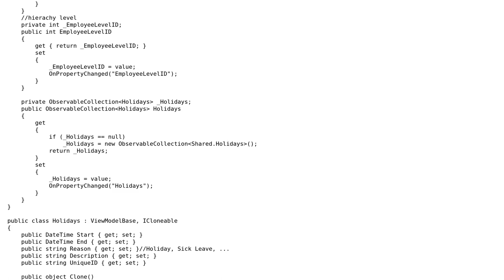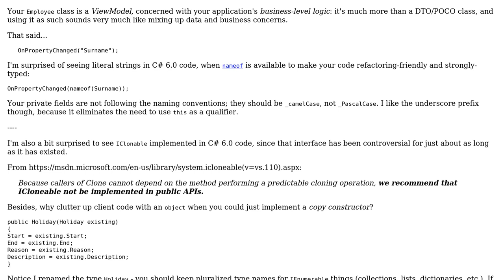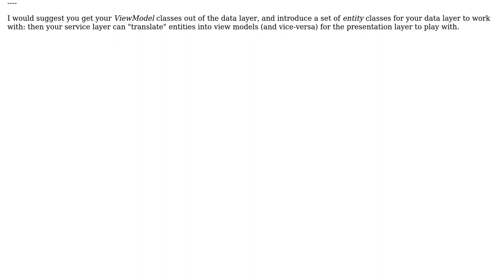Code Review: Unity Repository Best Practices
With thanks & praise to God, and with thanks to the many people who have made this project possible! | Content (except music & images) licensed under CC BY-SA | Music | Images & others | With thanks to user Robert J. user Mathieu Guindon and the Stack Exchange Network Trademarks are property of their respective owners. You are responsible for your own actions.